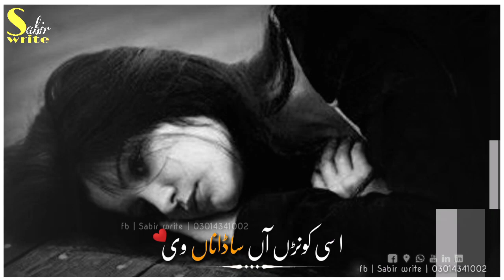Azher Abbas khushabi | Barbad inj dy hoye Aan | New WhatsApp Saraiki song stetus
Azher Abbas khushabi | New WhatsApp Saraiki song stetus | Sabir write |